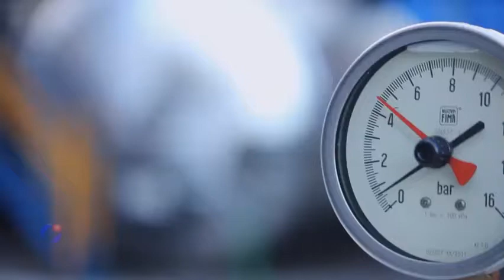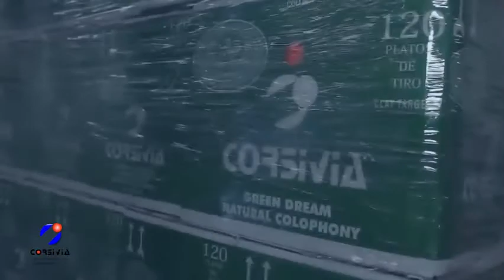CORSIVIA - CLAY TARGETS PRODUCTION PROCESS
Do you want to know how we produce your clay targets in Corsivia?